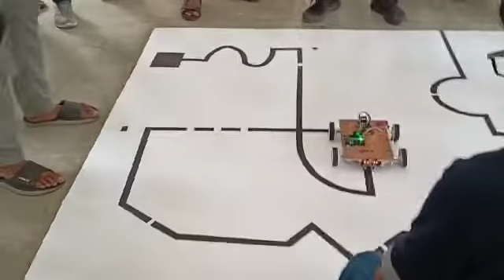Robotic Car ..Invent by HITIAN KOLKATA appreciate ||invention ||Must watch vedio || India